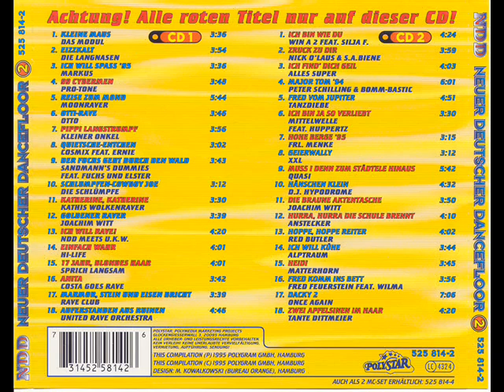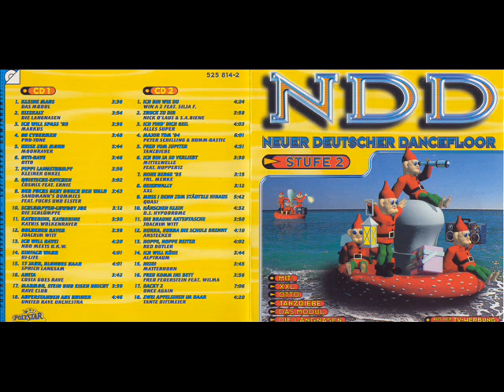Hi Life - Einfach wahr